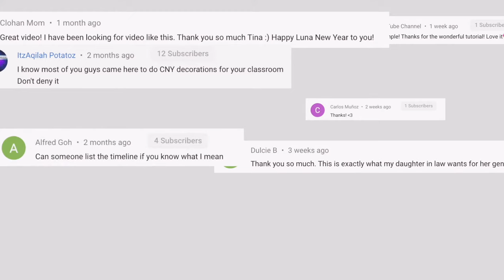🥰 How to make the easiest baby bookshelf from diaperbox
In today’s video, I show you how to make the easiest baby bookshelf from diaper box with minimal supplies. This quick and easy DIY bookshelf is simple and sturdy.

Main supply you’ll need is an empty diaper box or a sturdy carton box. This is an excellent way to reuse your diaper box.

Shelf liner purchased from Dollar Tree.

Be well! Keep sparkling ✨
Cómo hacer la estantería para bebés más fácil de diaperbox
如何用纸尿裤盒制作最简单的婴儿书架
Comment faire la bibliothèque pour bébé la plus simple de Diaperbox